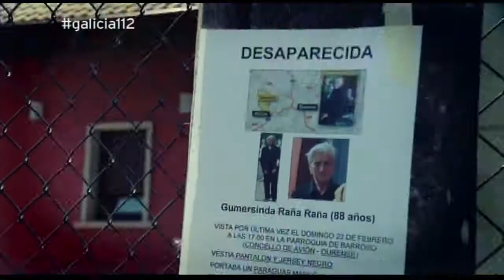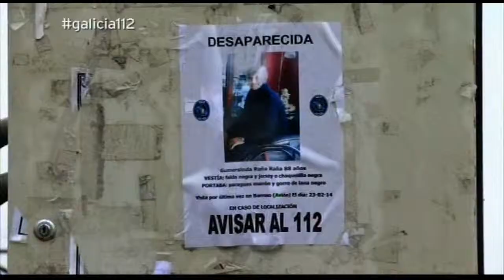Desaparición de Gumersinda Raña - G112